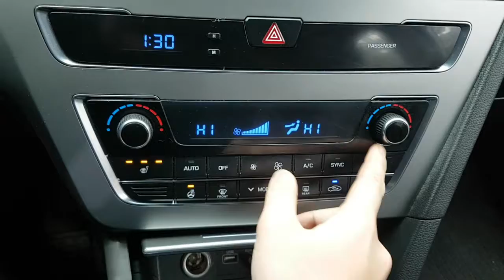2015 SONATA FA043278